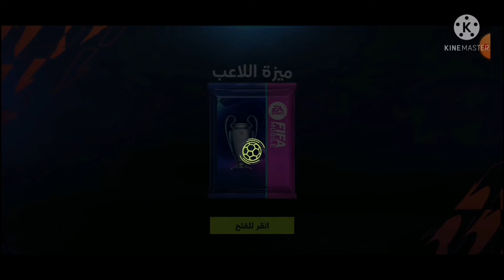تفجير بكجات وجلد مباريات (هل فرانك كيسي يكون أفضل وسط بحدث دوري الأبطال)